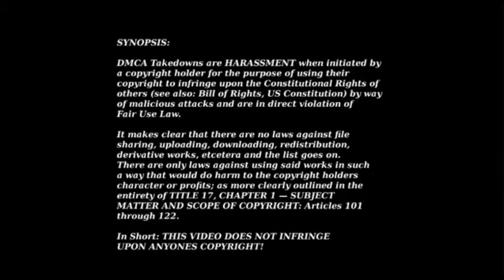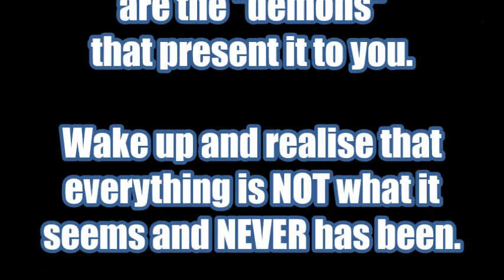REPTILIANS DALLAS CO-STARS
Connected Site - Eyeoftheangel
Reptilian/Demon/Shapeshifters